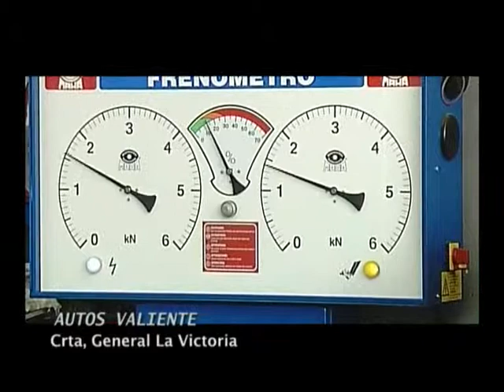Carrera de la mujer de La Laguna y ejercicio con los mayores de El Rosario